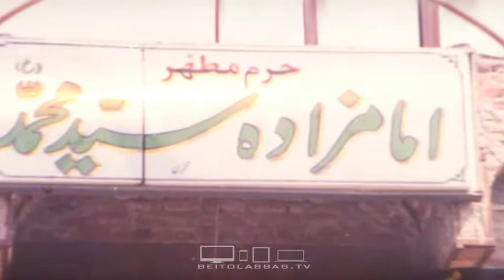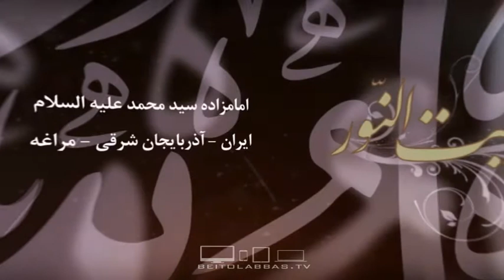تصاویری از مزار امامزاده سید محمد علیه السلام-بیت النور